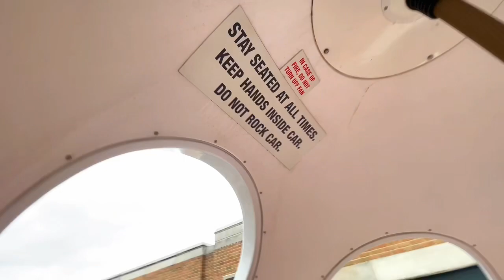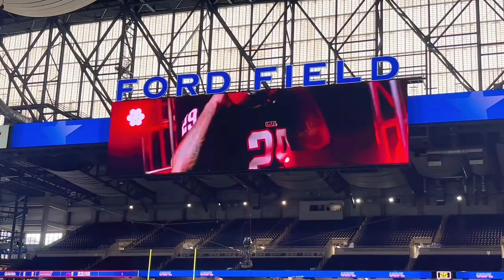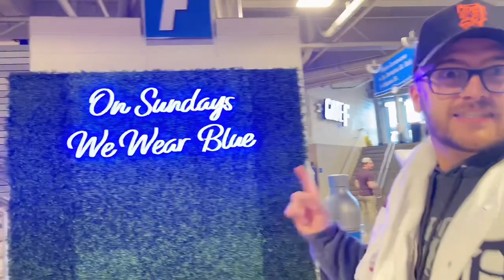DoubleHeader in Detroit! (Comerica Park & Ford Field GameDay Vlog)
This weekend we had quite the sports adventure

We went to Comerica Park for the Detroit Tigers vs Baltimore Orioles game

Vibes were off the charts!

Then we went over to ford field for the USFL Michigan Panthers game

Both atmospheres were insane

We're going to every Detroit Lions game AGAIN this season!

Im trying to figure out how to go to all 30 NFL stadiums this season 👀